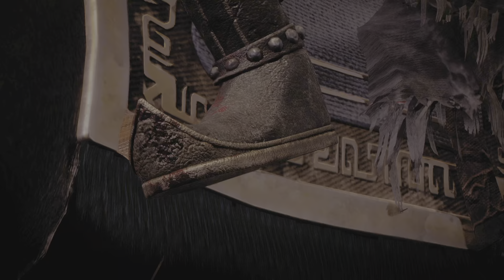Wo Long: Fallen Dynasty - Liu Bei